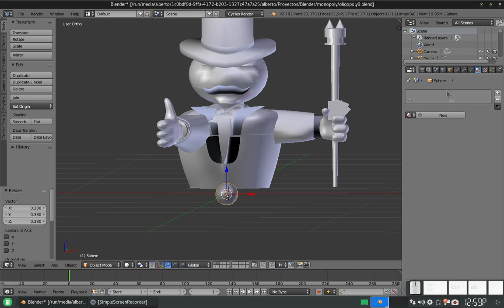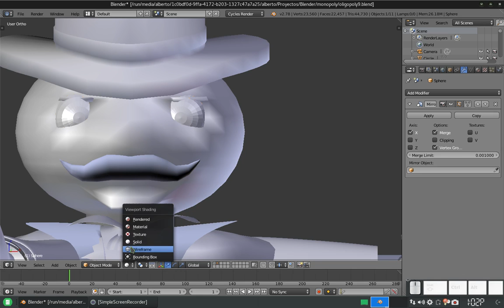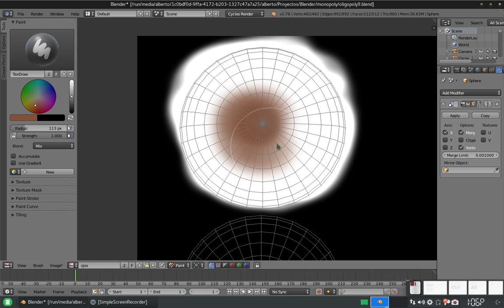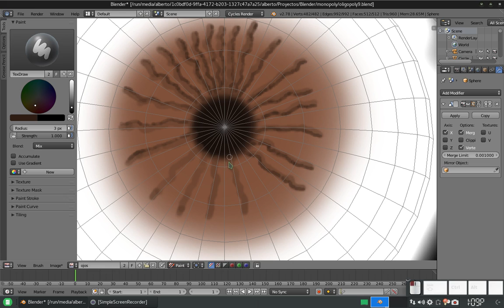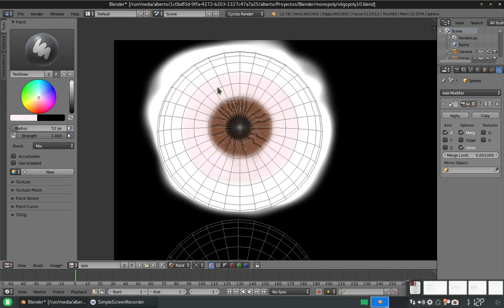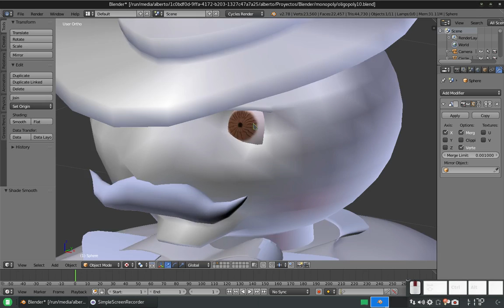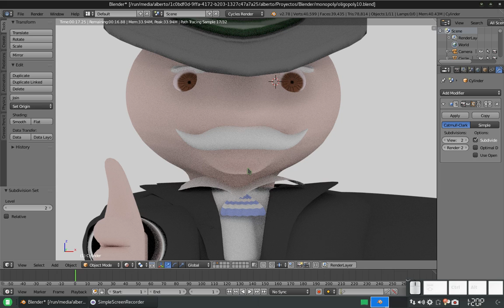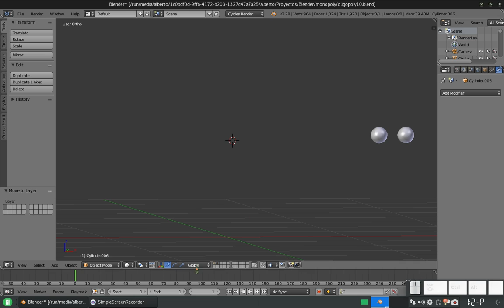Blender: Creando un tablero similar a Monopoly 10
En este vídeo completamos al personaje de bigote, creando sus ojos.